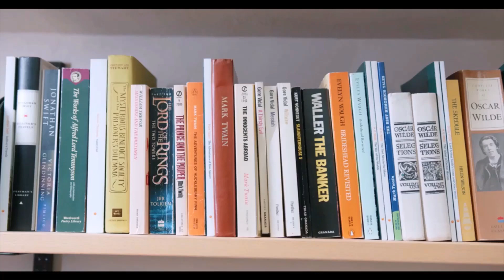Mówiąc krótko o nowościach: W drodze (08)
Bonanzy ciąg dalszy, tym razem nowości z Wydawnictwa W drodze...